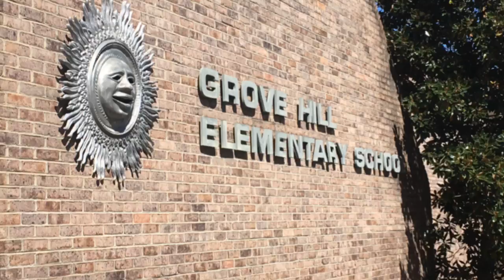Clarke County pep rally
For more than 15 years, the Clarke County Bulldogs will hold a Friday pre-game pep rally at its elementary school. This one was held on Friday, Oct. 21, 2016.